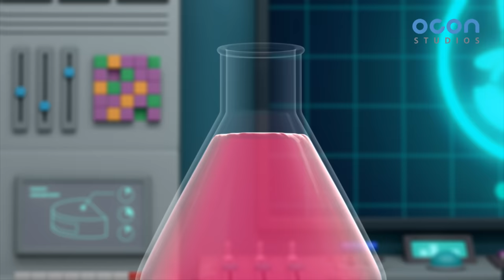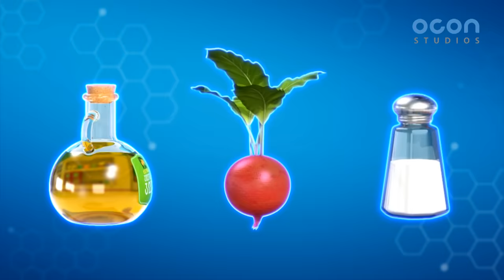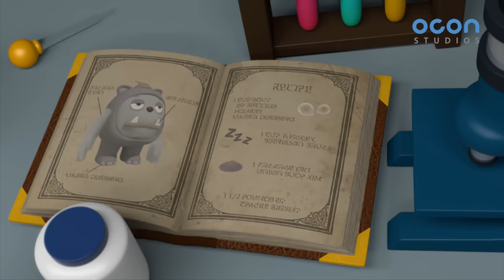[Super Z] Little Hero Super Z Episode l 30min play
Little Hero Super Z Episode l 30min play